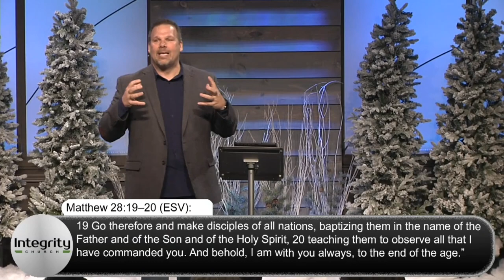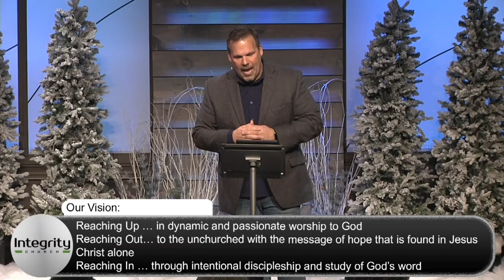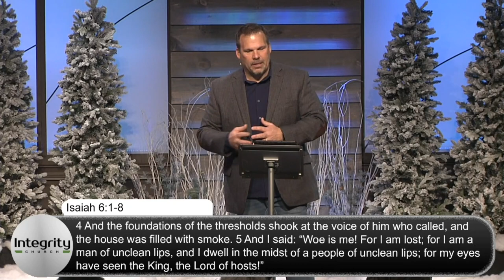2023 Vision | Tony Balsamo | 1:15:2023